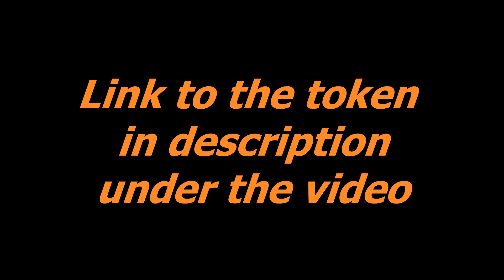Token não fungível . Pintassilgo . Símbolo NFT . Cartões de memória para crianças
O aplicativo tem 1500 flashcards de som com imagens brilhantes que são divididos em tópicos e jogos de aprendizagem «Encontre uma imagem».

Flashcards são uma maneira fácil e interessante para seu filho reconhecer o mundo ao seu redor. Aprovados mundialmente por psicólogos infantis, professores e pelos próprios pais, os flashcards são ideais para crianças muito pequenas e até 7 anos de idade!

Flashcards para Desenvolvimento

Durante os anos de formação de uma criança, os cartões de desenvolvimento são quase uma necessidade, e não apenas para entretenimento. Flashcards são ótimos para jogos e apenas para iniciar conversas com seu filho. Além de serem muito divertidos!

Há muito se sabe que a chave para desenvolver as habilidades intelectuais de uma criança é sua percepção e experiências pessoais durante os primeiros cinco anos de vida. Ao mostrar esses cartões ao seu filho, você:

• Estimular a atividade cerebral
• Desenvolver melhor o raciocínio lógico do seu filho
• Melhorar sua memória e atenção
• Desenvolva habilidades de leitura mais rapidamente do que seus pares

É fácil ensinar seu filho com esses cartões e estudos regulares são essenciais.

Uma abordagem comprovada

Comece a brincar com seu filho, mostrando-lhe cartões de memória três vezes ao dia. Faça uma ou duas seções de cada vez e por apenas 2-3 segundos para cada cartão. Preste muita atenção ao nível de envolvimento do seu filho – quando ele ficar desinteressado, pare o jogo.

Com o passar do tempo, você deve ser capaz de aumentar a duração de cada período em que usa os cartões, mas, novamente, preste atenção ao nível de interesse do seu filho, pois esses cartões funcionam melhor quando seu filho está totalmente envolvido.

Jogo de Aprendizagem «Encontre uma Imagem»

O divertido jogo de aprendizagem adicional «Find a Picture» foi concebido especificamente para crianças com apenas algumas semanas ou meses de idade. Graças à interface interativa clara, seu bebê entenderá o jogo com facilidade, apenas observando o que está acontecendo na tela. Para simplificar ou complicar o jogo você pode selecionar um ou vários tópicos.

Os cartões são úteis para o seguinte:

• Desenvolvimento cerebral geral
• Desenvolvimento da memória
• Habilidades de pensamento lógico
• Desenvolvimento precoce de habilidades de leitura
• Desenvolvimento do período de atenção
• Desenvolvimento mental e social geral da criança

Funcionalidades do nosso aplicativo:

• O jogo adicional «Encontre uma imagem»
• Flashcards ver apresentação de slides
• Compatível com qualquer orientação da tela do iPhone e iPad
• Alta qualidade de imagens
• Locução profissional de estúdio para cartões
• Configuração para paginação de cartões

Além disso, você obtém uma enorme coleção composta por 1500 cartões, divididos nos seguintes tópicos:

- Animais selvagens
- mundo do mar
- Insetos e aranhas
- Aves
- Flores
- Clima e estações
- Alfabeto
- Números 1-20
- Cores
- Profissões
- Transporte
- Electrodomésticos
- Produtos
- Vegetais e fruta
- Bagas
- Utensílios de cozinha
- Instrumentos musicais
- Roupas e sapatos
- Ferramentas
- Móveis e utensílios domésticos
- Nosso planeta
- Na cidade
- Brinquedos
- Árvores
- Formas e Figuras
- Partes do corpo
- Mundo pré-histórico
- Carros
- Ferrovia
- Transporte aéreo
- Espaço
- Materiais
- Cenas
- Dizer o tempo
- Verbos
- Descrições
- Pronomes
- Preposições
- Máquinas Militares
- Esportes
- Arte
- Remédio
- Comidas e Bebidas
- Jardim
- Maravilhas do mundo
- Borboletas
- Cogumelos

Comece seu filho no caminho para o aprendizado divertido e bem-sucedido agora mesmo!